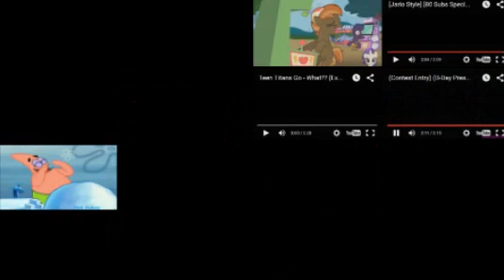(V2) Let's Remake FTW 01 --- Sparta Extended Remixes Super Side-By-Side 5